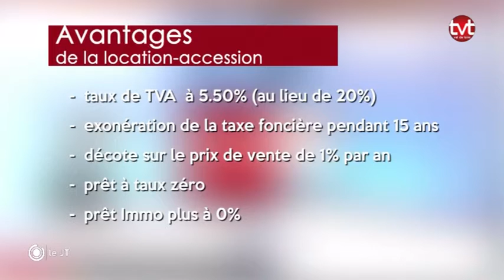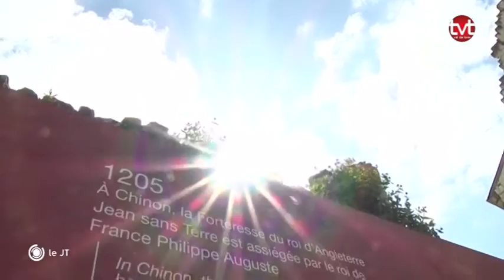TV Tours - Le JT du 02/05/2017